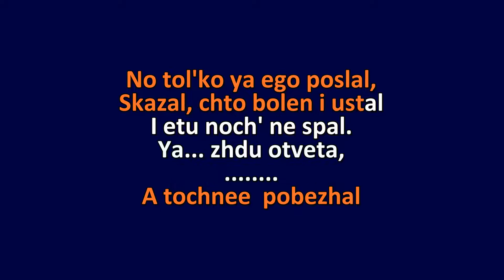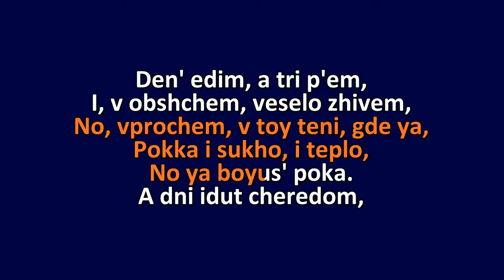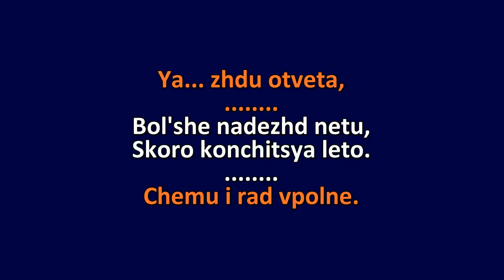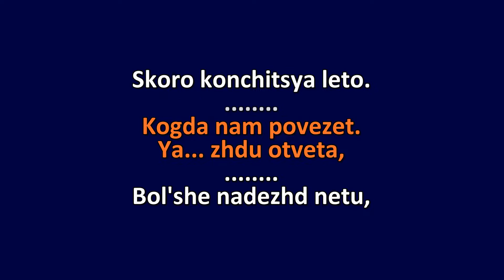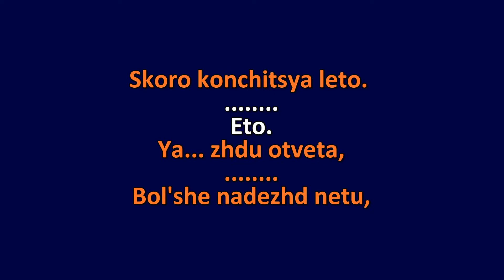Kino - Konchitsya Leto (Summer Will Soon Be Over) - Karaoke Instrumental Lyrics - ObsKure